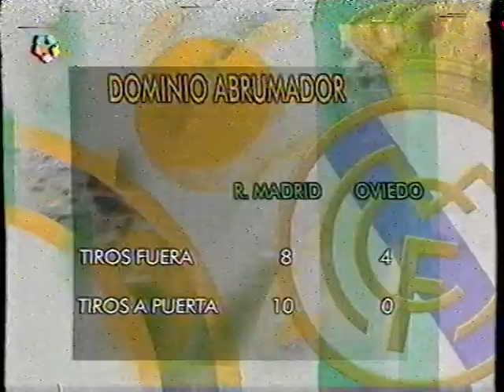Oviedo 0 4 Real Madrid - Liga 1992-93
El Real Madrid de Benito Floro arrasaba en Oviedo y daba un golpe sobre la mesa, presentando una firme candidatura el triunfo final en aquella Liga. Uno de los mejores partidos de los merengues en aquella temporada.